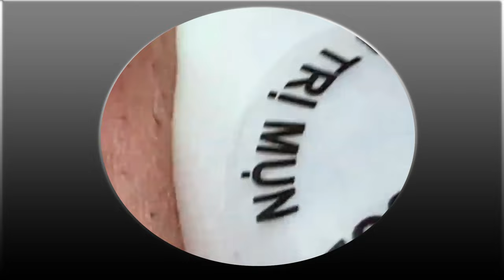blackhead acne removal on lip